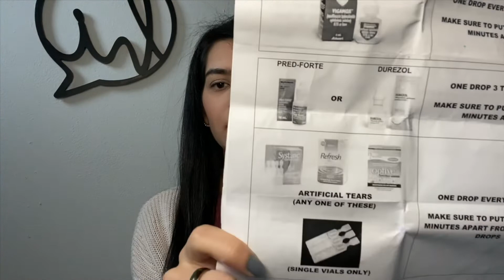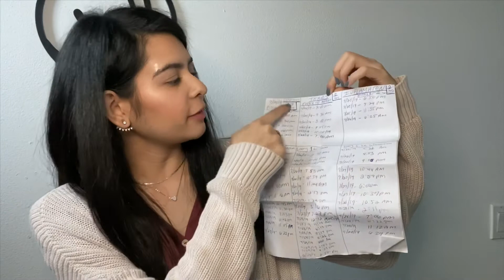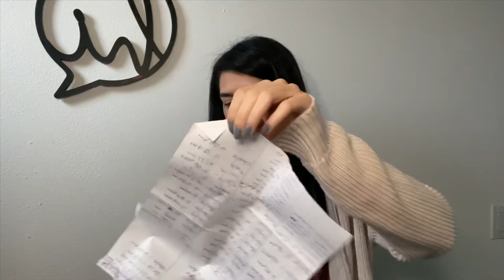Getting Laser Eye Surgey! // NatalieGisselle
Hey guys! I know almost a year and I’m barely posting this! I’ve just pushed off to the side and I have no idea why! 😯 But if you want to see the little things I was talking about click the link 💗

EBATES: Get money shopping online!
- Shop through ebates to get cash back
- I shop Sephora, Ulta, Ebay, Target and Walmart
- You can now link your debit card and get automatic cash back with stores available/ stores you normally shop at!